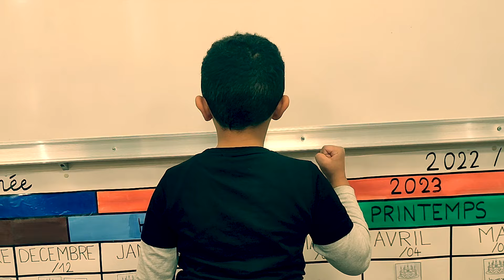YGab - Chanson sur l'écologie (Je prendrai soin de toi)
Une petite pensée pour Mehdi qui a changé d'école avant de pouvoir participer à ce projet.

Et bien sûr, un immense merci aux parents de nous avoir fait confiance !

Musique & Paroles : YGab 🎵
Mixage & Mastering : Victor Gagneur